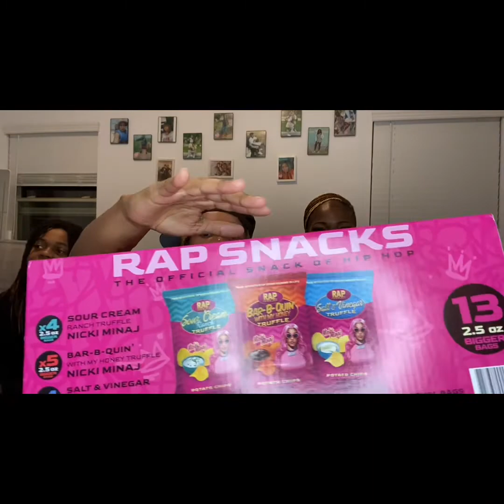Nicki Minaj new rap chips review/Convo￼🫢￼